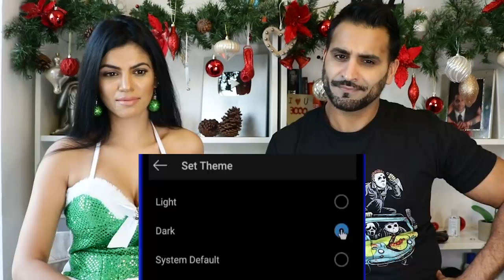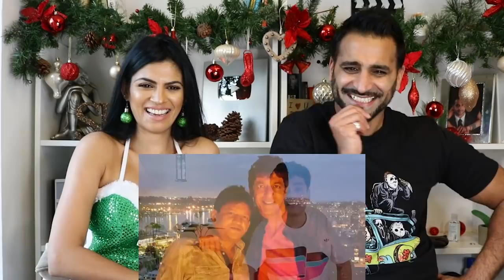SLAYY POINT | Dangerous Attitude Boys Of Social Media REACTION!! | Magic Flicks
Hey Guys, here is our Reaction to Dangerous Attitude Boys Of Social Media by Slayy Point.

We talk about some of the craziest bios that people write on their social media profiles these days. Also bollywood celebrities on Instagram and their captions. Sara Ali Khan, Kartik Aaryan, Chunky Pandey, etc.